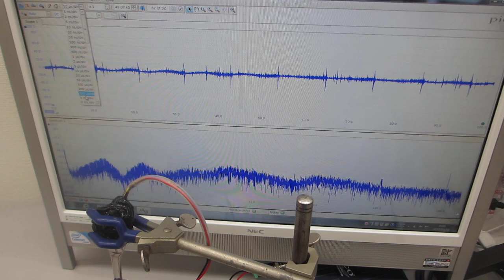超音波実験システムーーポリイミドフィルムに鉄めっきを行った部材を利用した超音波プローブの発振制御技術ーー（超音波システム研究所）